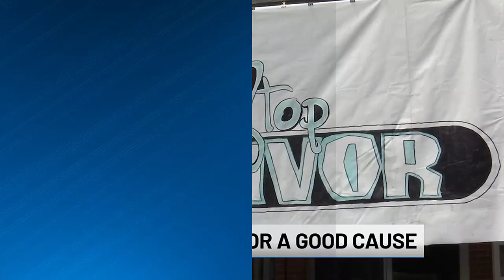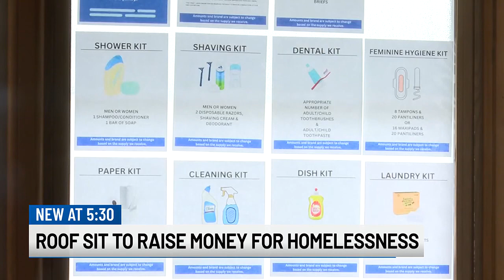Pastor stays on roof to raise money for homelessness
A Bay City pastor is back on the roof with a goal to raise money and raise awareness about homelessness.